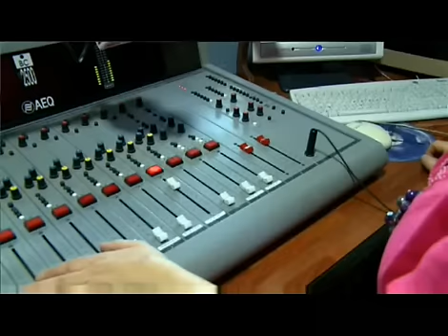Cómo crear una cuña radiofónica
Unos mensajes cortos y muy directos en los que el anunciante puede mostrar lo que quiere vender